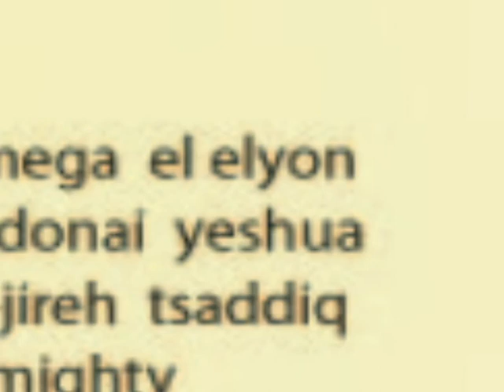I Am...El Elyon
This is an intro video to one of our talks, "I Am...El Elyon (The Lord Most High) to one of our large group series at InterVarsity Bruin Christian Fellowship, "I Am...: Exploring the Names of God." The series addresses four specific names of God, among the many names that we have given God, as well as the names God has given Himself. You can give credit to Muffin Top Productions, IVBCF's Media Team!

Images taken from BBC and the Discovery Channel's "Planet Earth (in HD)" Series